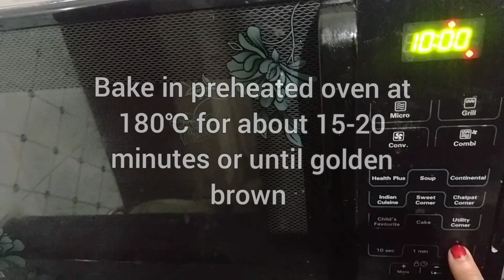NO EGG NO YEAST INSTANT Cinnamon buns / Cinnamon rolls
You would love if you try these cinnamon buns . No Egg ,No Yeast Cinnamon Buns are a must try .

No egg no yeast cinnamon buns , cinnamon buns , cinnamon rolls , no egg no yeast cinnamon rolls , eggless cinnamon buns |